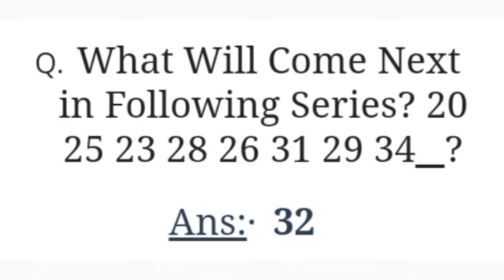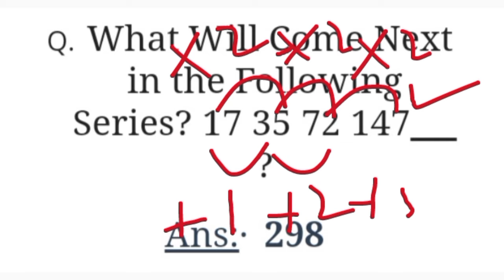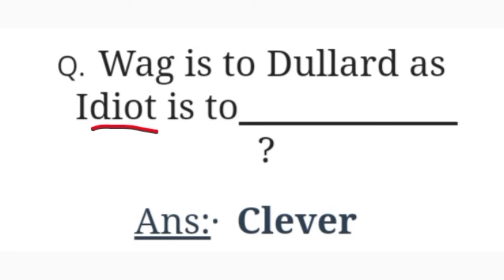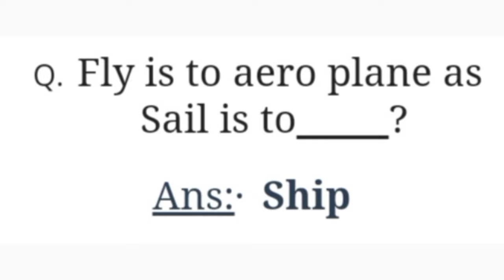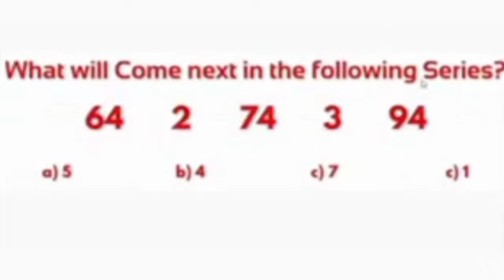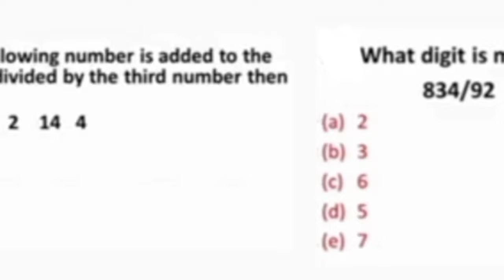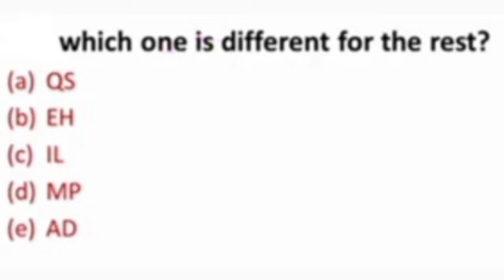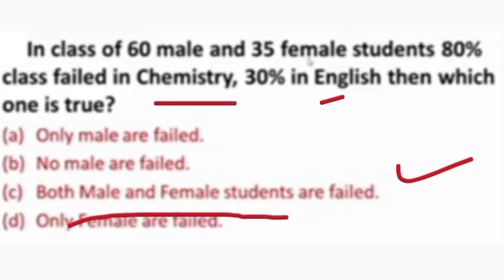PAF AIRMAN REPEATED EXPERIENCE VERBAL INTELLIGENCE QUESTION ❓2024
Your Couriers:-

Today PAF Airman preparation experience repeated question 2024
Paf airman preparation verbal intelligence  experience  repeated question 2024
PAF Airman preparation experience intelligence questions 2024
paf airman preparation 2024
paf airman preparation experience questions 2024
Paf airman jobs preparation 2024
Join paf airman 2024
paf test preparation
paf airman test preparation,test preparation
airman preparation
paf airman test preparation 2023
airman ranks
airman salary
paf airman english test preparation 2023
paf airman math test preparation
paf airman physics test preparation
airman course
paf airman math test preparation 2023
paf jobs 2024
paf airmen test preparation
paf aerotrade test preparation 2023
paf airman preparation
paf math test preparation